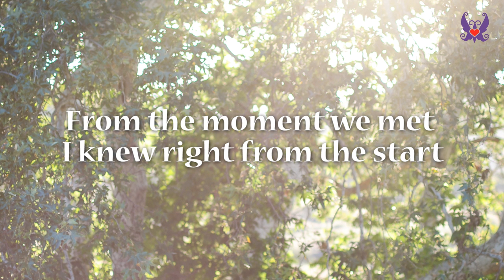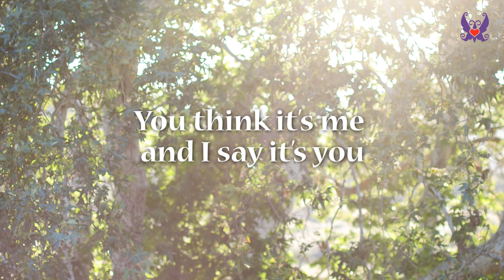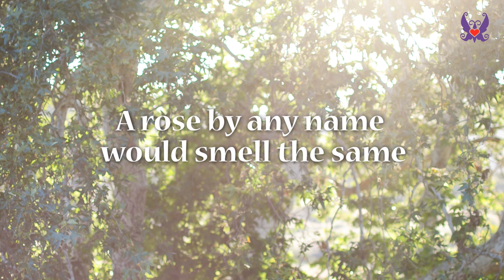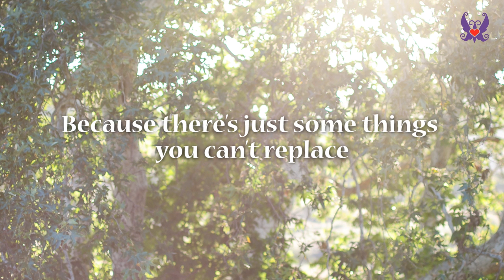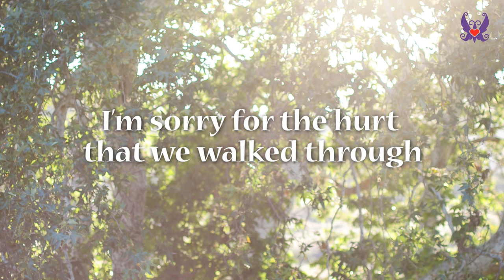Kathryn Cloward "Mary Jane" (Lyric Video)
♥︎ Amazon Music

♥︎ Amazon Music

FREE TO FLY” ALBUM CREDITS:
(Credits for all 11 songs on the album listed below)
Written by Kathryn Cloward & Rich Wiley (Producer)
Produced, Recorded & Mixed by Ben Moore
Mastered by Gavin Lurssen
Drums – Brian “Nucci” Cantrell
Bass – Rick Nash
Acoustic & Electric Guitar – Rich Wiley
Mandolin & Fiddle – Dennis Caplinger
Keys - Ben Moore
Backing Vocals – Gayle Skidmore

 "Mary Jane” Written by Kathryn Cloward and Rich Wiley

All Kathryn Cloward media is original content created and owned by Kathryn Cloward and published by Kandon Unlimited, Inc. All text, images, media, and concepts related to this publication are the sole property of Kathryn Cloward and Kandon Unlimited, Inc. All rights reserved.